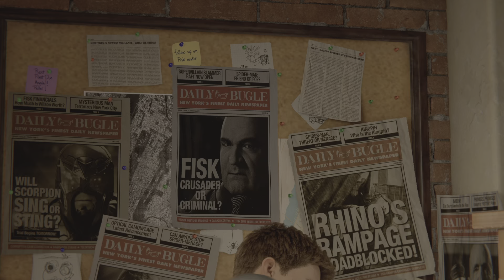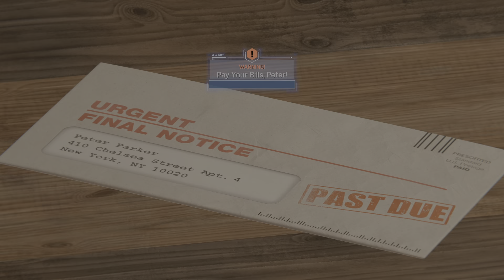Marvel's Spider-Man Remastered part 1 Spider-Man VS Kingpin